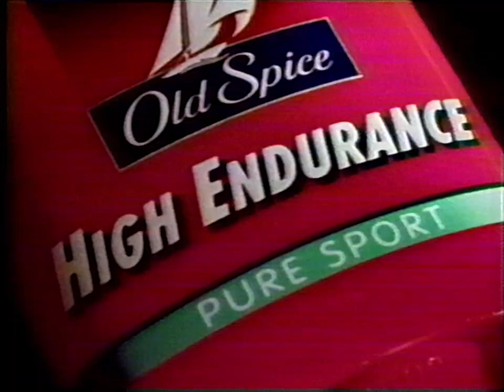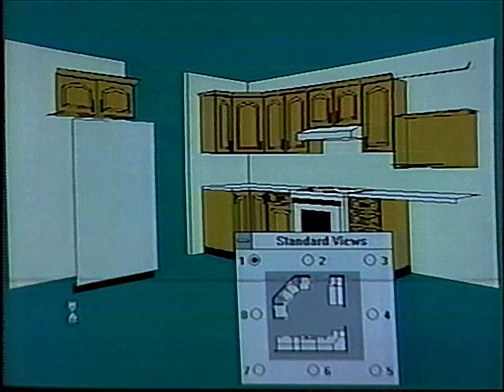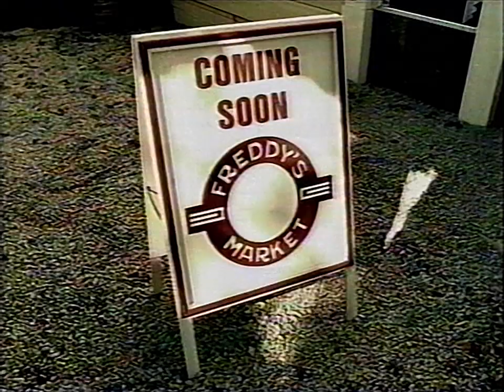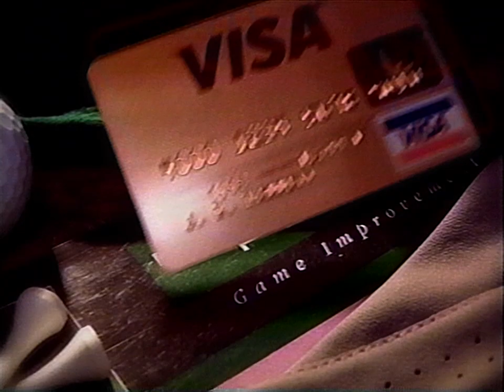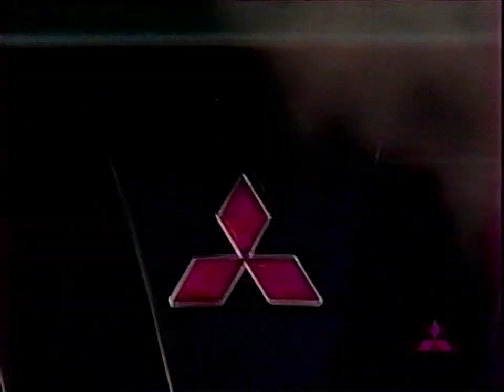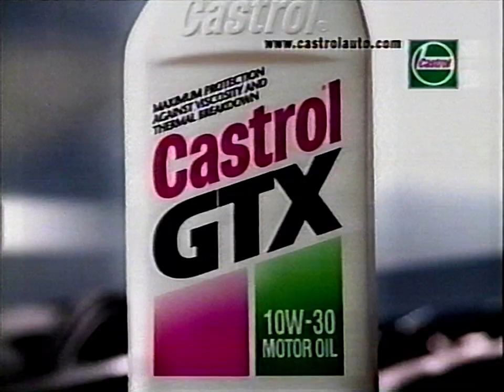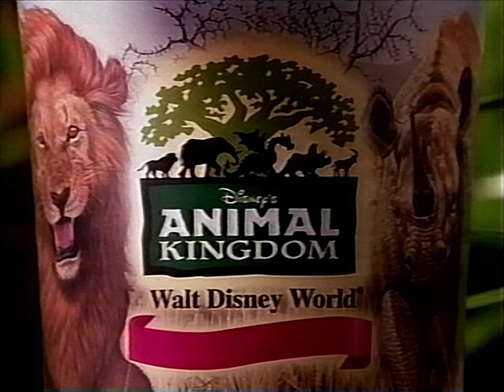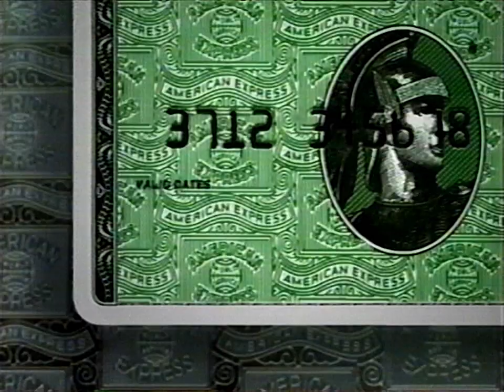NBC Commercials (April 23, 1998)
During a Bulls game.